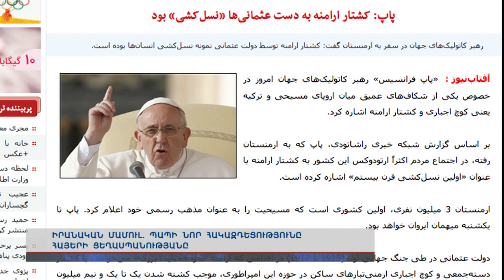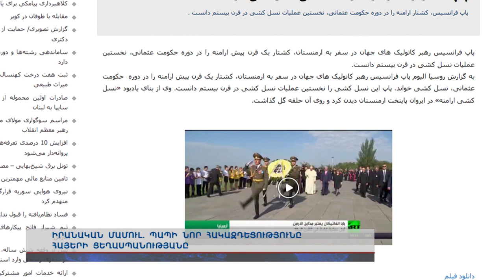Իրանական մամուլ. Պապի նոր հակազդեցությունը հայերի ցեղասպանությանը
Իրանական ԶԼՄ-ներն առանձնացրել են Ս. Սարգսյանի խոսքը Իրանի և Հայաստանի միջկրոնական բարեկամության մասին: